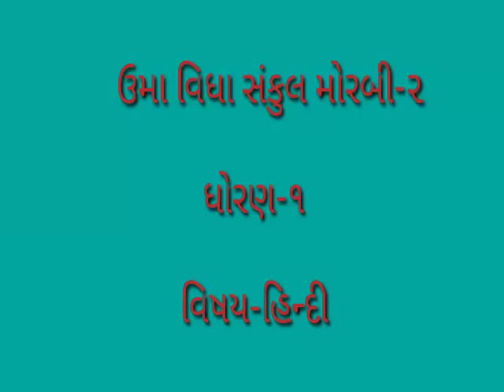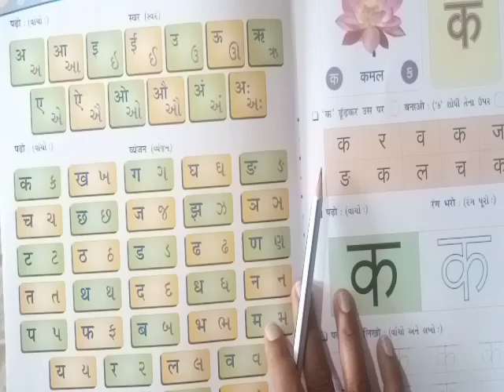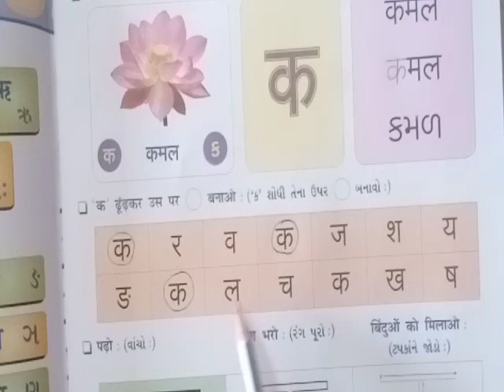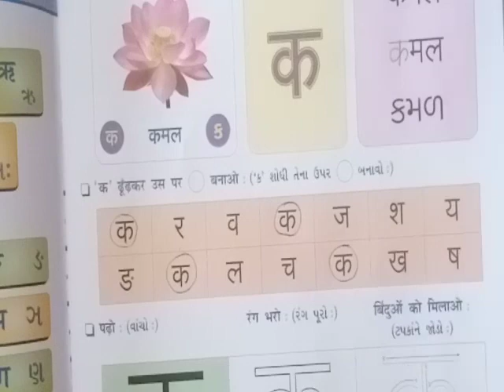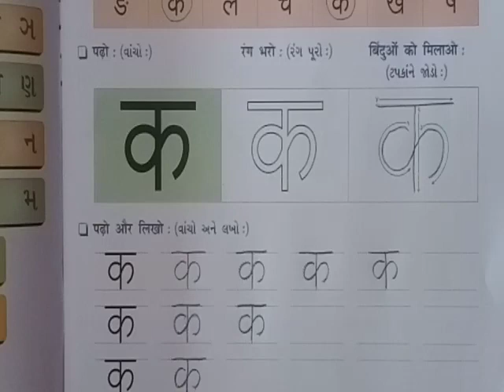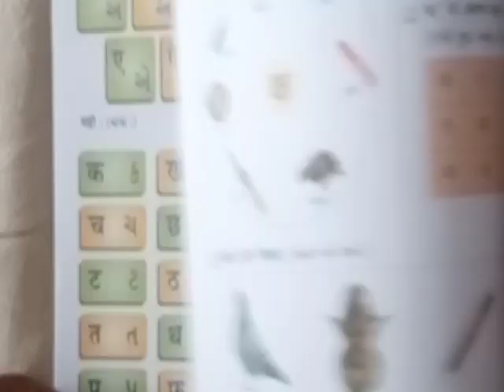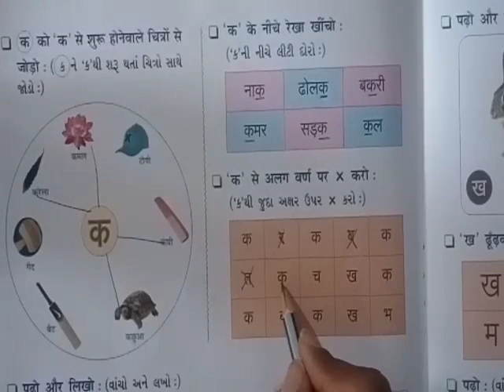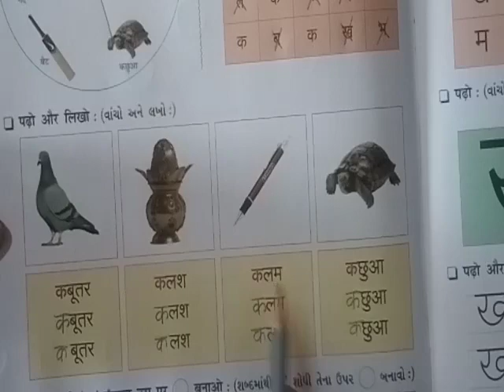ધોરણ-1 |વિષય-હિન્દી |ભાગ-4